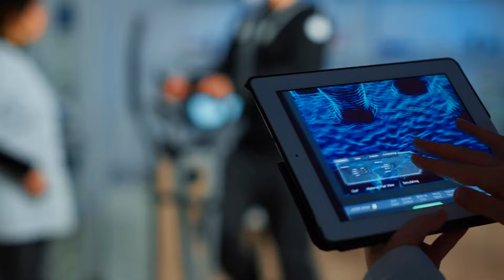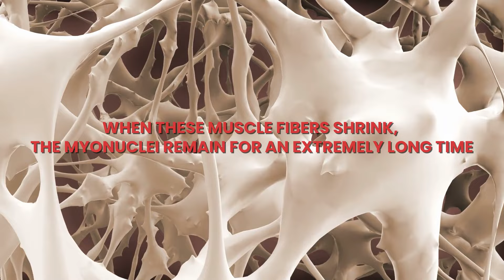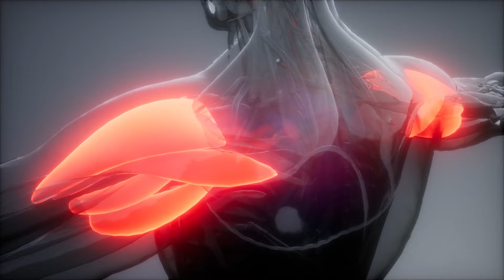5 Things No One Tells You About Building Muscle| Gary Walker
✅ Website for coaching, workout, and nutrition programs.

✅ About Gary Walker:

I'm Gary Walker, a certified health and fitness coach with over 27 years of experience. I understand the struggles of being too skinny or feeling overweight and out of shape because I've been there myself.

I created this channel to provide evidence-based principles that will help you regain control of your life, boost your confidence, and get in the best shape of your life. As a personal trainer since 1995, I've dedicated my life to helping individuals like you overcome challenges and achieve their health and fitness goals.
Join me as we cut through the noise in the fitness industry and discover practical strategies for sustainable changes. Let's embark on this transformative journey together!